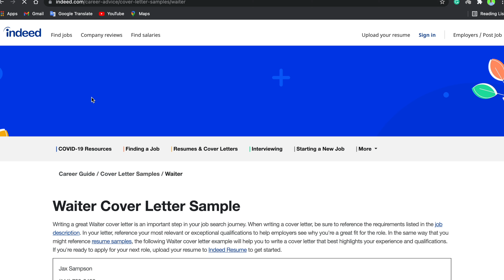HOW TO APPLY FOR JOBS in MALTA 🇲🇹? MALTA COVER LETTER FORMAT !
Job Websites
1. Keep me posted

2. Konnekt

3. Malta park

4. Indeed

5. Linkedin

SOCIAL HANDLES

I will NEVER ask you to send me money to trade for you. Please report any suspicious emails or fake social media profiles claiming to be me. Don't invest money you can't afford to lose. There are no guarantees or certainties in trading or investing.

STUDY !! WORK !! TRAVEL

“Transforming Dreams into reality “

Regards
Eurodreams